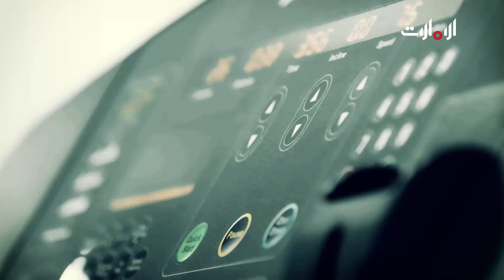فنون رياضية | الجيم - الحلقة 6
برنامج رياضي مشوق يتناول في كل حلقة رياضة معينة ويستعرض كواليس مختلف الرياضات وطرق التدريب عليها وكيفية تعلمها.